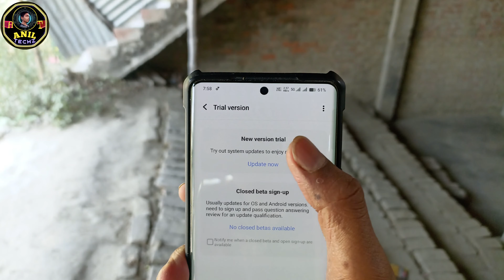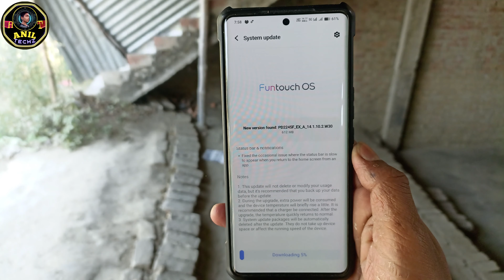Vivo V27 Pro April Month Sequrity Patches & Notification Stutus Baar Bluetooth Bug Fix 😍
(आज के विडियो में मैने बताया Vivo V27 Pro Software Update Ke bare me. 🙏🙏🙏)